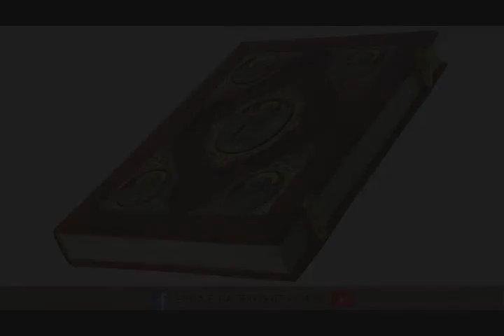Komenti i Ungjillit Llukai ( Llk 16: 15 - 18, 17: 1 - 4 )